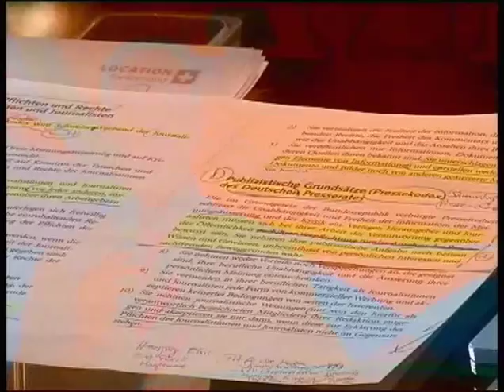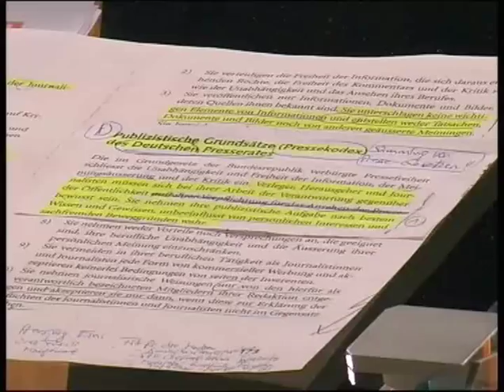2. AZK - Ivo Sasek - Vorwort - Das Volk ist der Souverän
Ivo Sasek - Vorwort - Das Volk ist der Souverän

Gründer und Moderator der AZK
"Das Volk ist der Souverän"

Weitere Vorträge:

"Von der biologischen Revolution zur Gefahr des Genderismus" - Inge M. Thürkauf

"Germanische Neue Medizin®" - Harald Baumann

"Die Evolution des Geldbildes" - Nicolas Hofer

"Warum überall Geld fehlt" - Filmvorführung

"Die neue Weltordnung -- Schwerpunkt Eugenik" - Alexander Benesch